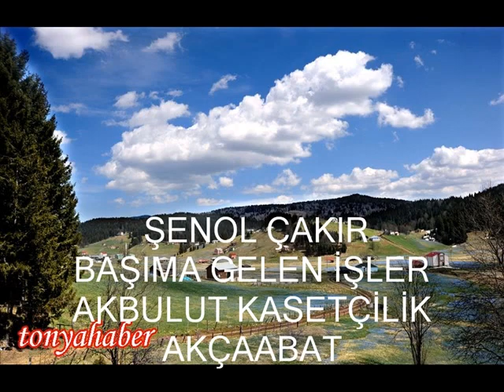Şenol Çakır ( Slayt ) Başıma Gelen İşler Muhabbet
Kanalıma ait videoların bir başka YouTube kanalında paylaşılması yasaktır. Şenol Çakır ( Slayt ) Başıma Gelen İşler Muhabbet